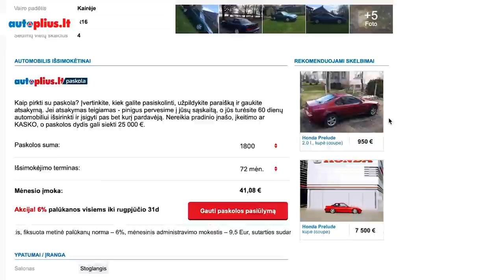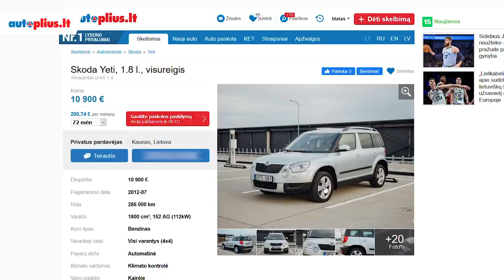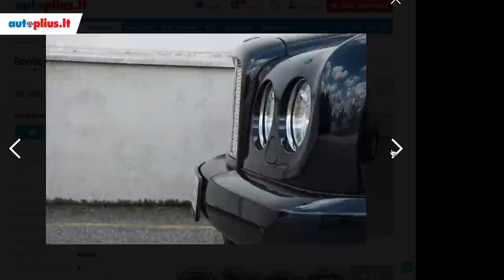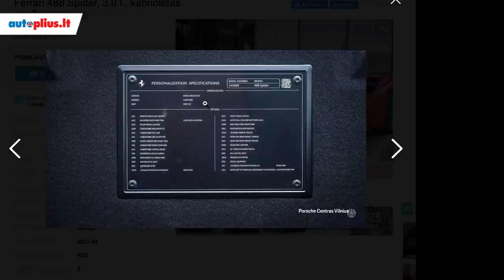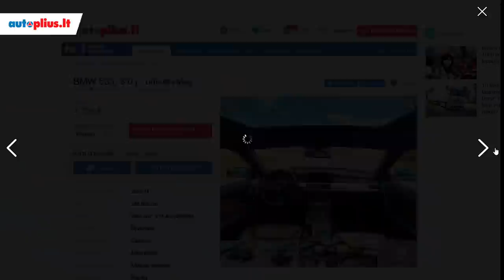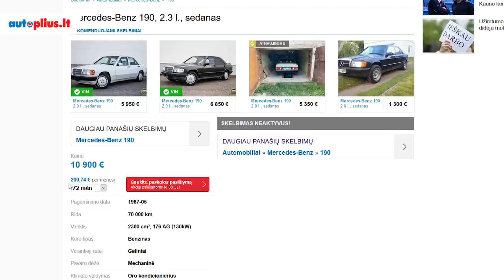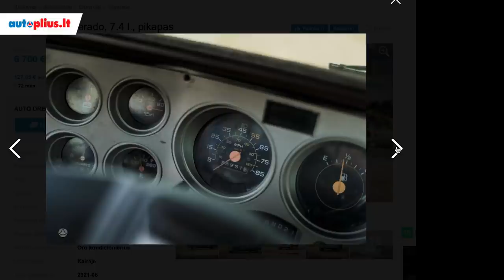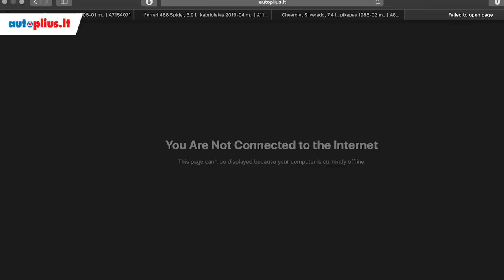Vieni Pliusai S01E03 – Ledinė Škoda Yeti, egzotiškas Bentley ir dilema: Audi, BMW ar Mercedes?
Matas ir Karolis Birgilas įvertina laidos gerbėjų skelbimus, tarp kurių yra visiškai ledinė Škoda Yeti. Netgi, galima sakyti ne ledas, o kaulas.
Vokiškos trijulės iššūkiai Karoliui. Pirmiausia, kurį šeimyninį universalą jis pasirinktų už 4700 eurų? Ir koks Premium flagmanas už 3000 eurų jį sudomins labiausiai? Šioje laidoje taip pat bus britiškos ir itališkos egzotikos, didžiausią vidaus degimo variklį Autopliuse turintis pikapas bei kitos įdomybės!